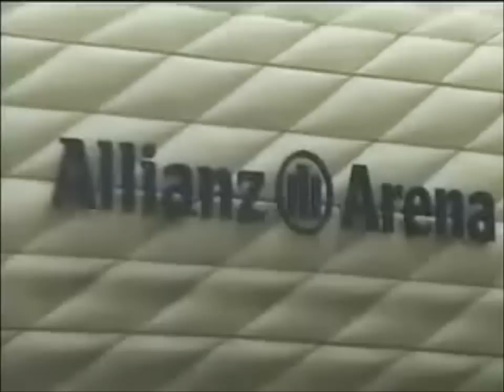Nessun Dorma - Keedie and the Bala Brothers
Keedie and the Bala Brothers singing "Nessun Dorma" for Goal4Africa at Allianz Arena, Munich - July 12, 2008.